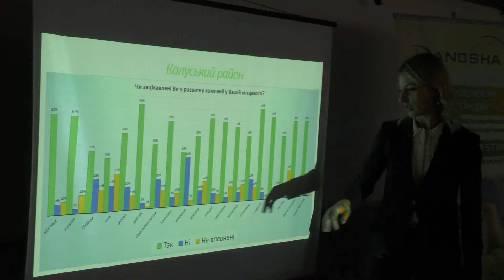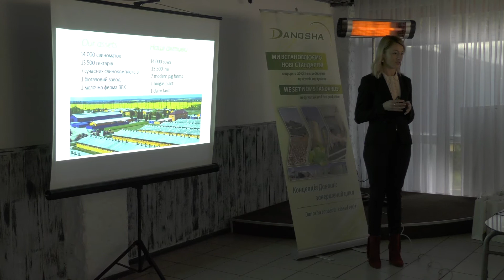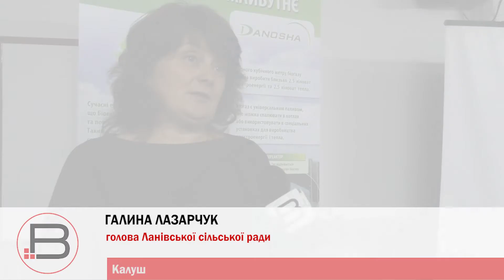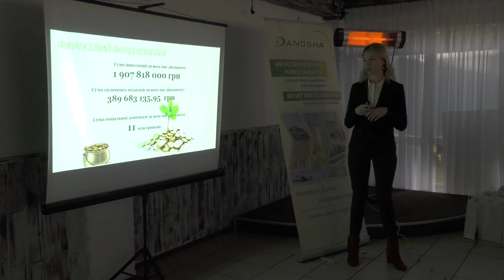"Даноша" стає публічною кампанією і продаватиме акції на біржі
«Даноша» проходить процес становлення публічності, відповідну сертифікацію, низку перевірок, в тому числі міжнародних, тому 2017 рік був для компанії непростим. Зараз тут розглядають можливість будівництва нових потужностей. У Галицькому районі вже залили фундамент під біогазовий завод. Детальніше за посиланням